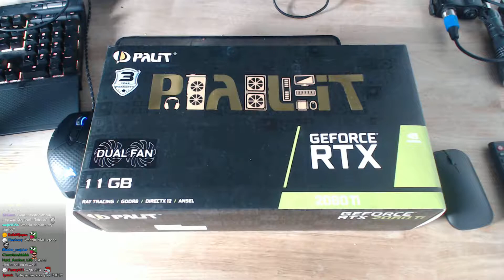Rozpakowywanie - GEFORCE RTX 2080 TI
Materiał z 21 stycznia 2019 roku

(Ostrożnie!)

Pozdrawiam,
m.